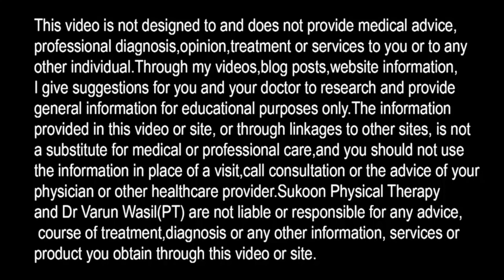Polycysctic Ovarian Syndrome, PCOS Treatment, PCOD Solution, PCOS Weight loss, PCOS Diet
Polycystic ovarian syndrome (PCOS) Symptoms and Solution- DIET FOR PCOS AND PCOD

In this video Dr. Divya Kalra explained about PCOS/ PCOD Diet and lifestyle changes and how to approach for PCOS Treatment.

For Personal Diet Plans: Book Appointment